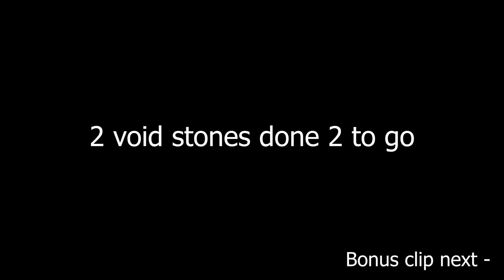Volcanic Fissure League Starter Part 3 - POE 3.20 SANCTUM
My stupid ideas for new skill Volcanic fissure
Memes and Projectiles.